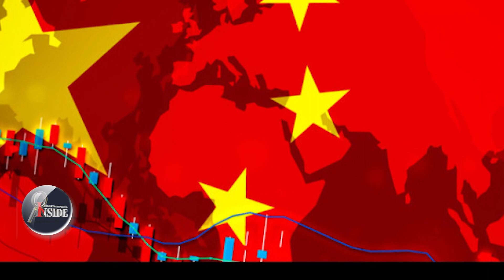China ഗുരുതര രോഗം കസേര തെറിക്കാന്‍ കാരണം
ചൈനീസ് പ്രസിഡന്റ് പുറത്തേയ്ക്ക്
ഷീയെ വീഴ്ത്തിയത്  ഗുരുതര രോഗം
സെറിബ്രല്‍ അനൂറിസം?
cerebral aneurysm#jinping#china#beijing#olympics#chinese communist party#in dia#ladakh#modi